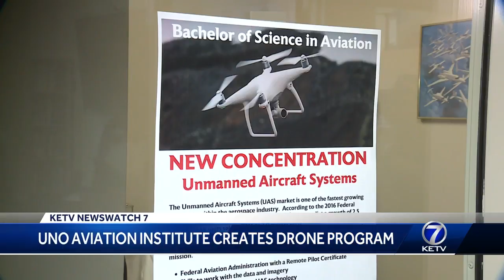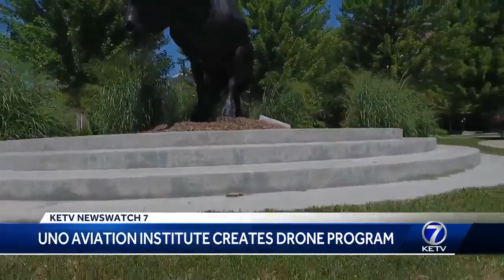UNO Drones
University of Nebraska Omaha has a new program based on drones